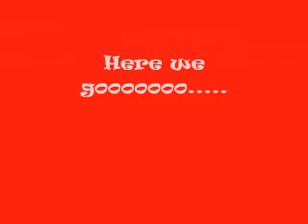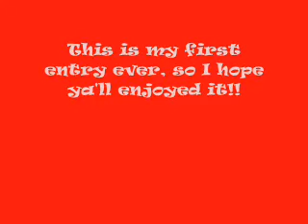A guy's vision on make up contest entry to burner6662000!!!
this is my first entry ever. This is just the funny look video. he guy that does my makeup in the video is my roomie...you like it!!!